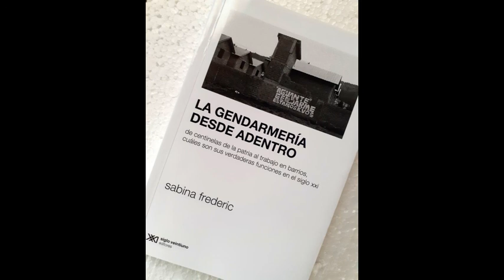90 La Gendarmería desde adentro de Sabina Frederic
El libro que analiza desde una mirada científica la situación y el rol de la Gendarmería en el pasado y su evolución.